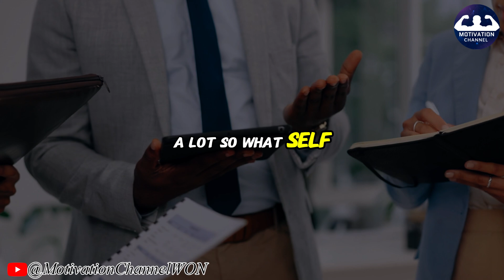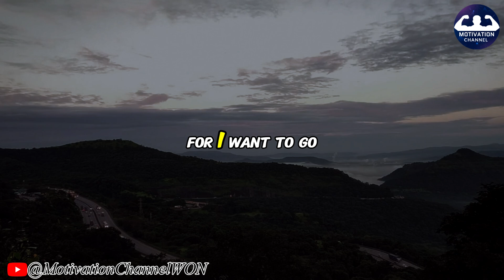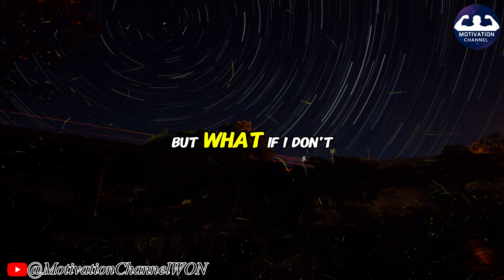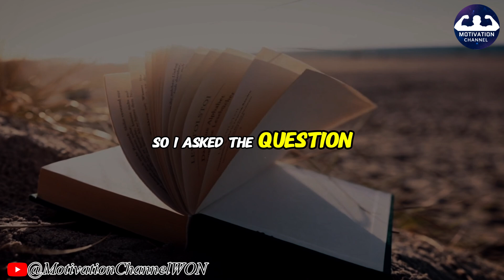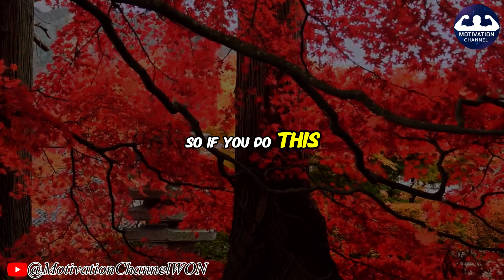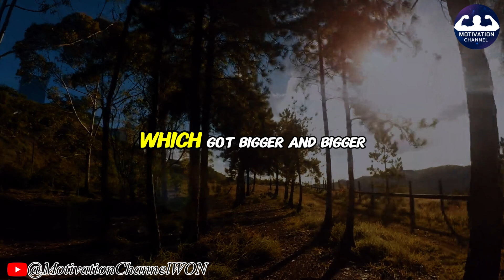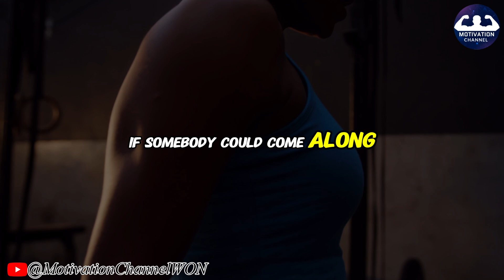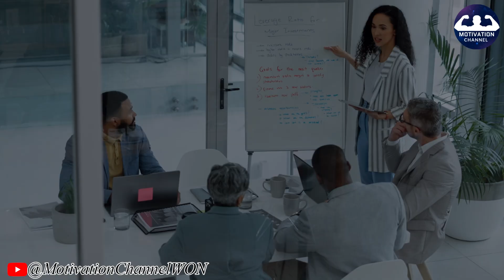Save $100 Per Month | Jim Rohn Time Management | Jim Rohn Motivation Speech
💥Video: Save $100 Per Month | Jim Rohn Time Management | Jim Rohn Motivation Speech